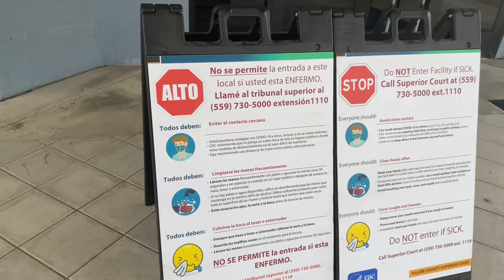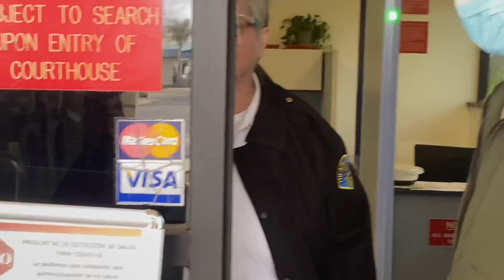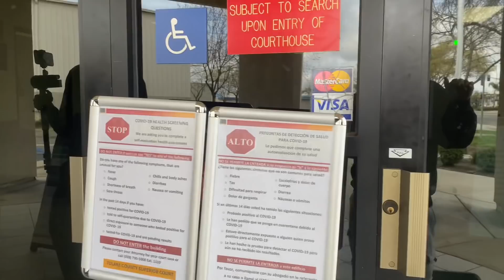🔴🔵Dinuba Deputies didn’t know they knew their rights Deputies gets schooled